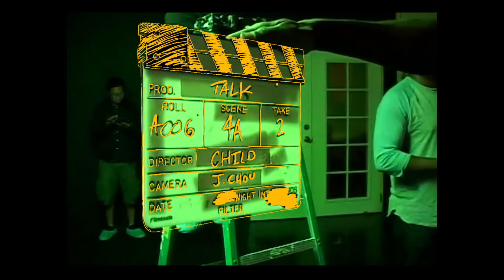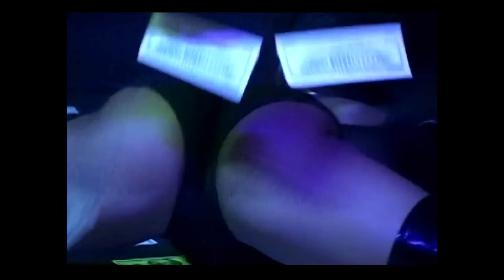Asian Doll - Talk (Official Music Video)